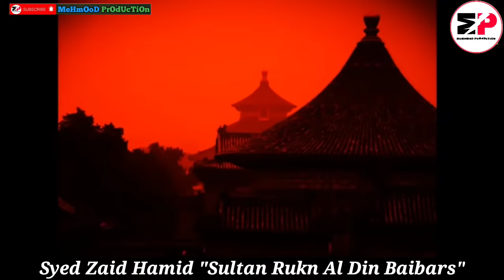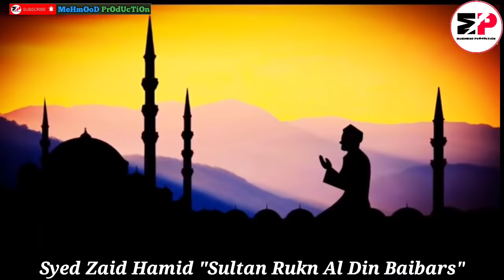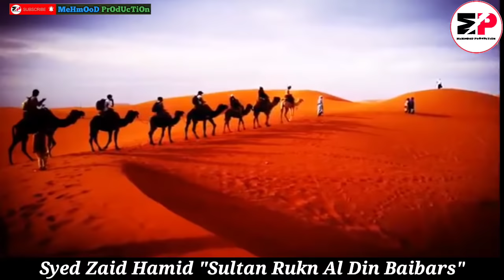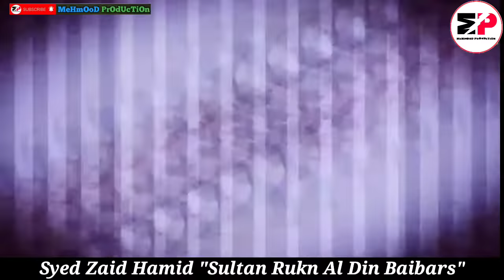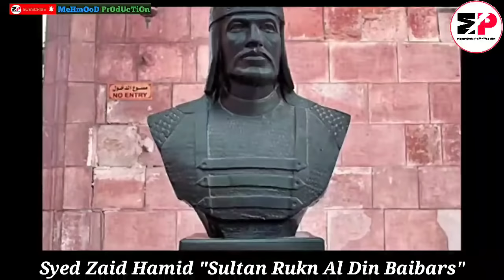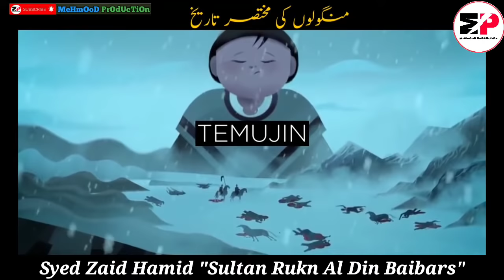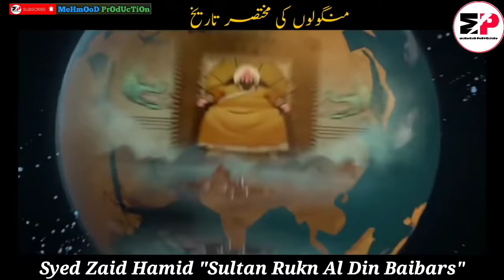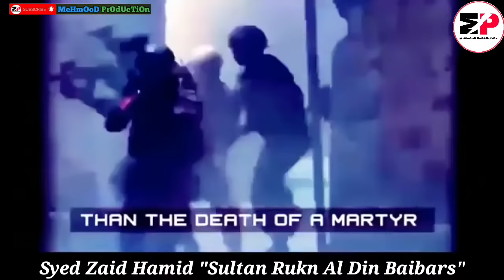Complete History of Sultan Baibars (Ruknuddin Baybars) in Hindi & Urdu –Zaid Hamid MehmoodProduction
Sultan Rukn Al Din Baibars history in urdu
Al-Malik al-Zahir Rukn al-Din Baibars al-Bunduqdari (Arabic: الملك الظاهر ركن الدين بيبرس البندقداري‎, al-Malik al-Ẓāhir Rukn al-Dīn Baybars al-Bunduqdārī) (1223/1228 – 1 July 1277), of Turkic Kipchak origin, commonly known as Baibars (Arabic: بيبرس‎, Baybars) – nicknamed Abu al-Futuh (أبو الفتوح; English: Father of Conquest, referring to his victories) – was the fourth sultan of Egypt in the Mamluk Bahri dynasty, succeeding Qutuz. He was one of the commanders of the Egyptian forces that inflicted a defeat on the Seventh Crusade of King Louis IX of France. He also led the vanguard of the Egyptian army at the Battle of Ain Jalut in 1260,[3] which marked the first substantial defeat of the Mongol army and is considered a turning point in history.[4]

The reign of Baibars marked the start of an age of Mamluk dominance in the Eastern Mediterranean and solidified the durability of their military system. He managed to pave the way for the end of the Crusader presence in the Levant and reinforced the union of Egypt and Syria as the region's pre-eminent Muslim state, able to fend off threats from both Crusaders and Mongols, and even managed to subdue the kingdom of Makuria, which was famous for being unconquerable by previous Muslim empire invasion attempts. As sultan, Baibars also engaged in a combination of diplomacy and military action, allowing the Mamluks of Egypt to greatly Expend Thier Empire

Name

In his native Turkic language, Baibars' name means "great panther"[5] or "lord panther"[6] (see also Wiktionary: bay "rich person, noble" + pars "leopard, panther").
(Campaign against The Mongols)
In 1277, Baibars invaded the Seljuq Sultanate of Rûm, then controlled by the Ilkhanate Mongols. He defeated a Mongol army at the Battle of Elbistan[45] and captured the city of Kayseri. Baibars himself went with a few troops to deal with the Mongol right flank that was pounding his left wing.[46] Baibars ordered a force from the army from Hama to reinforce his left. The large Mamluk numbers were able to overwhelm the Mongol force, who instead of retreating dismounted from their horses. Some Mongols were able to escape and took up positions on the hills. Once they became surrounded they once again dismounted, and fought to the death.[46][47] During the celebration of victory, Baybars said that "How can I be happy. Before I had thought that I and my servants would defeat the Mongols, but my left wing was beaten by them. Only Allah helped us".[48]

The possibility of a new Mongol army convinced Baibars to return to Syria, since he was far away from his bases and supply line. As the Mamluk army returned to Syria the commander of the Mamluk vanguard, Izz al-Din Aybeg al-Shaykhi, deserted to the Mongols. Pervâne sent a letter to Baibars asking him to delay his departure. Baibars chastised him for not aiding him during the Battle of Elbistan. Baibars told him he was leaving for Sivas to mislead Pervâne and the Mongols as to his true destination. Baibars also sent Taybars al-Waziri with a force to raid the Armenian town of al-Rummana, whose inhabitants had hidden the Mongols earlier.

Death

Baibars died in Damascus on 1 July 1277. His demise has been the subject of some academic speculation. Many sources agree that he died from drinking poisoned kumis that was intended for someone else. Other accounts suggest that he may have died from a wound while campaigning, or from illness.[50] He was buried in the Az-Zahiriyah Library in Damascus.[51]
Complete History of Sultan Baibars (Ruknuddin Baybars) in Hindi & Urdu

مزید مجاہدِینِ اسلام کی دل کش ویڈیوز دیکھنے کے لئے نیچے لنک پر کلک کرے اور اپنے ایمان کی طاقت کو پہچانے 👇🌹😊

1:Hazrat Khali Bin Waleed
2:Hazrat Saad Bin Abi Waqas
3:Hazrat Amr Bin Al Ass
4:Qutaiba Bin Muslim
5:Hazrat Taqrik Bin Ziyad
6:Muhammad Bin Qasim
7:Mehmood Ghaznavi
8Alp Arsalan
9:NooruDin Zangi
10:SalahuDin Ayubi
11:ShahaBuDin Ghori
12:Sultan Baibars
13:Sultan Fateh
14:Ahmed Shah Abdali
15:Tipu Sultan
16:Imam
17:Umar Mukhtar